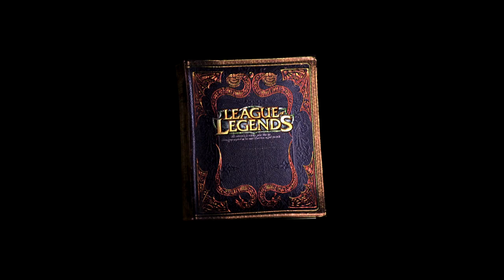[League of Legends]Cinematic Trailer